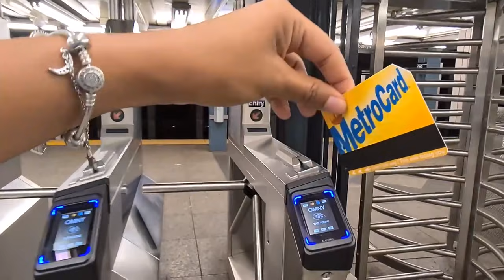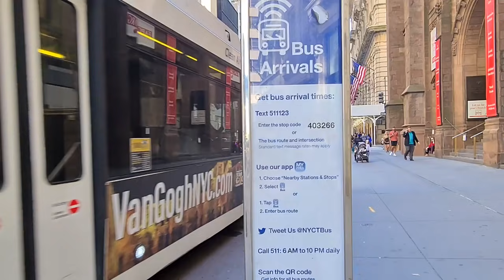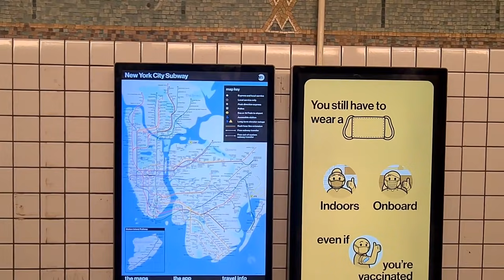10 trucos para ahorrar dinero de viaje (no importa el destino)